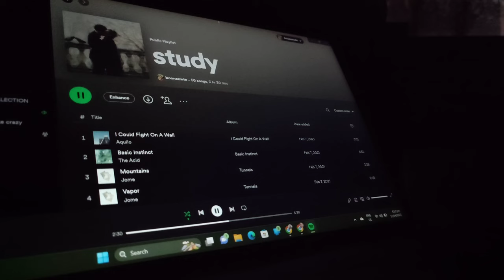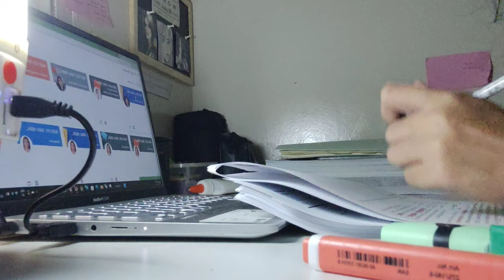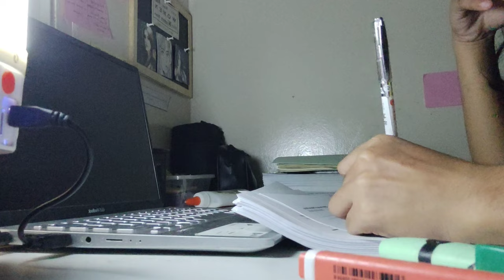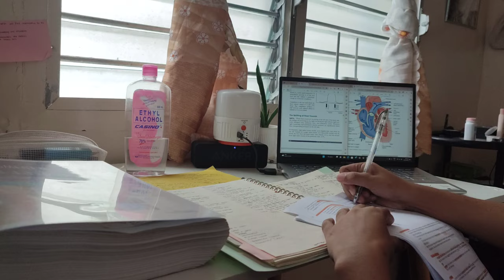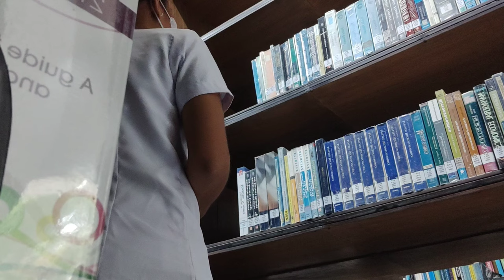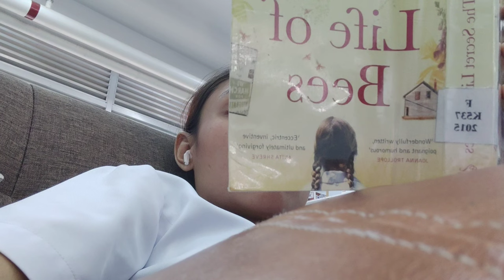living alone in cebu: university vlog | my journey as a first year nursing student in med school 🏹🌿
hi guys, i'm nicole! this is my first vlog and i'm a bit nervous and shy putting this out but i hope u like it :)